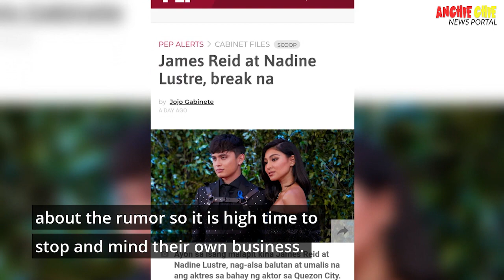CHIKA BALITA:Vice Ganda suddenly addresses breakup rumor of James & Nadine while hosting Showtime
FREE Php100? Need pang LOAD?

❓❓❓How?❓❓❓

➡️Download PAYMAYA in PlayStore/Appstore
➡️Register Your Number (any sim/network)

➡️For FREE Php100 enter this CODE
CODE 👉44cyjv2👈
CODE 👉44cyjv2👈
CODE 👉44cyjv2👈

To get your free PhP100
➡️Upgrade/Verify Your Account Using your ANY Valid ID

▶️For this step U have Two Option
🤜1 PRIMARY ID or 2 SECONDARY ID.
⚠️Takenote: NO Upgrade&CODE NO Php100
⚠️Makukuha mo Yung 100 after upgraded or verified account (Within 24hrs)

⏩Kung may Tanong Comment/PM mulang ako⏪